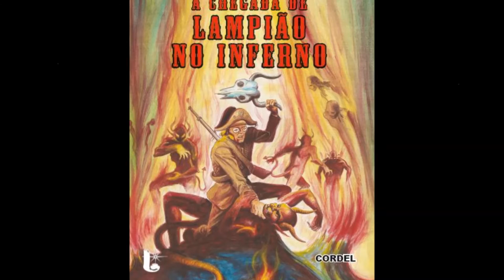Expedito Baracho (Pedro Jerimum) - CHEGADA DE LAMPIÃO NO INFERNO - José Pacheco - gravação de 1962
Expedito Baracho, sob o pseudônimo de Pedro Jerimum - CHEGADA DE LAMPIÃO NO INFERNO - José Pacheco da Rocha.

Essa moda de viola, disco RGE nº 10382-1, consta do CD que acompanha o livro A HISTÓRIA CANTADA NO BRASIL EM 78 ROTAÇÕES, da autoria do pesquisador Miguel Angelo Azevedo, Nirez.